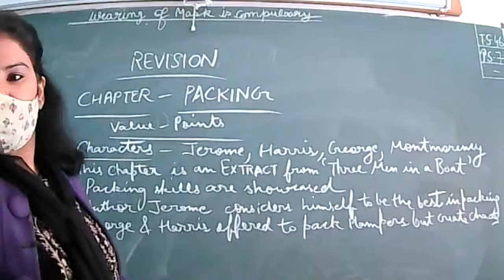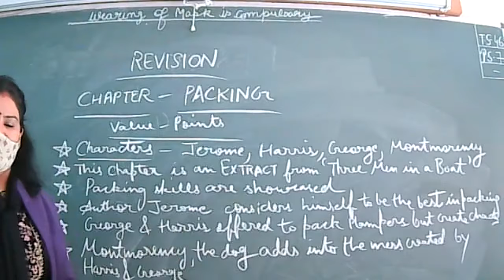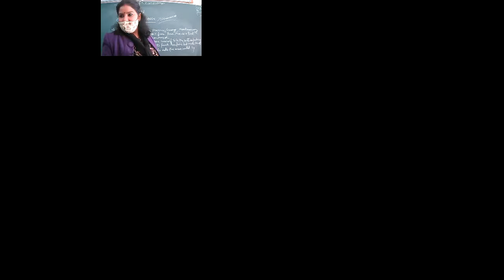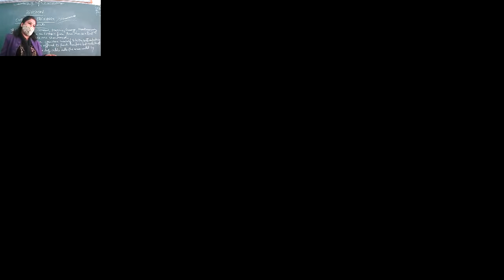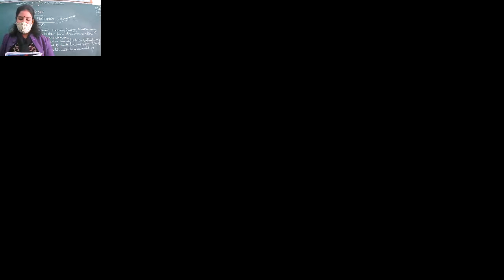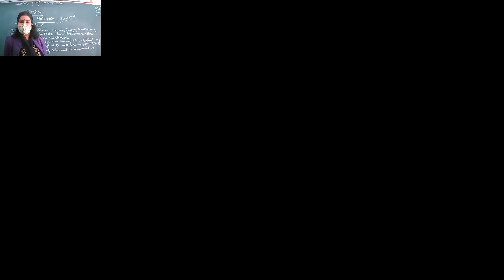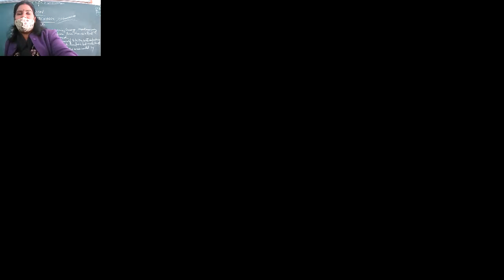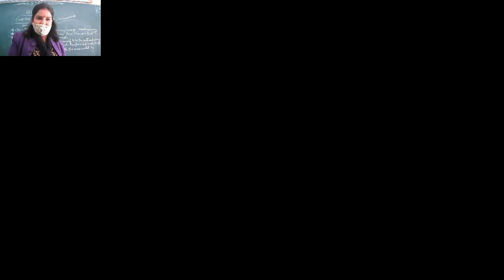7.2.2022_IX-D_ENGLISH